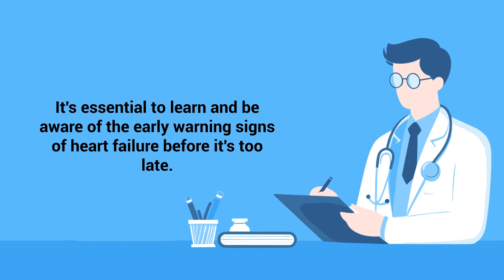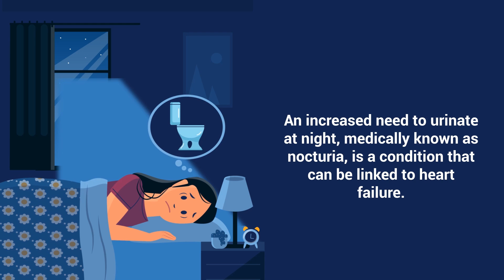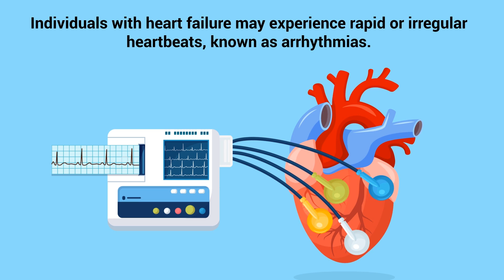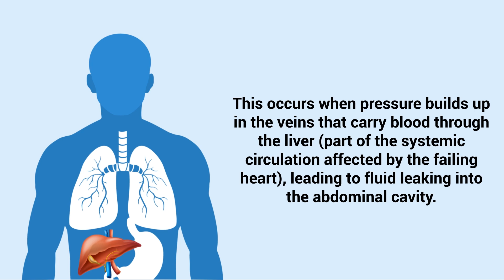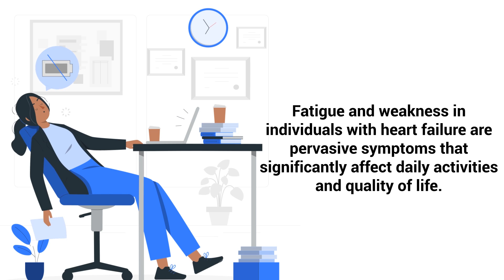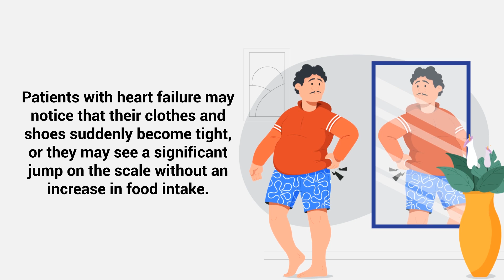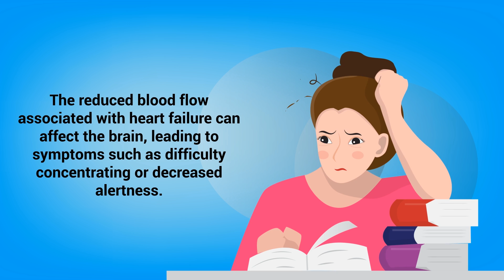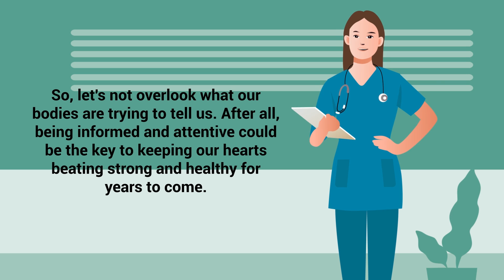Heart is Failing | NEVER Ignore the Early Warning Signs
What are the early warning signs of heart failure? What symptoms indicate problems with the heart and cardiovascular system? Watch this video to find out!

🟦 Heart Failure
Heart failure is a condition where the heart doesn't pump blood as well as it should. Unfortunately, it sneaks up on many individuals and quietly affects millions of people worldwide. But here's the good news: our bodies often send subtle signals long before things get critical. It's essential to learn and be aware of the early warning signs of heart failure before it's too late.

➡️ Early Signs of Heart Failure
- Pedal Edema
- Increased Need to Urinate at Night
- Rapid or Irregular Heartbeats
- Swelling of the Abdomen
- Persistent Coughing
- Rapid Weight Gain from Fluid Retention
- Lack of Appetite or Nausea
- Difficulty Concentrating

Being aware of the early warning signs of heart failure is essential for proactive healthcare management. Prompt recognition and treatment of these signs can lead to better outcomes and improved quality of life for individuals living with heart failure. By staying vigilant and seeking medical attention at the first sign of trouble, individuals can take control of their health and potentially reduce the impact of this serious condition.

⏰TIMESTAMPS
0:00 - Intro
0:29 - Pedal Edema
1:08 - Increased Need to Urinate at Night
2:00 - Rapid or Irregular Heartbeats
2:45 - Swelling of the Abdomen
3:28 - Shortness of Breath
4:15 - Fatigue and Weakness
4:58 - Persistent Coughing
5:42 - Rapid Weight Gain from Fluid Retention
6:33 - Lack of Appetite or Nausea
7:14 - Difficulty Concentrating